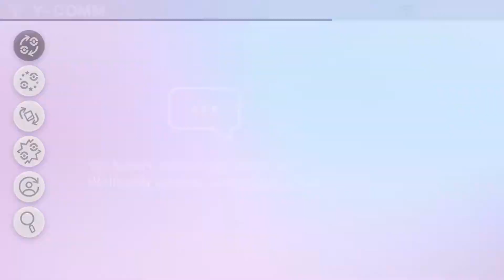Pokémon Shield 77 - Battle Dynamax Dusknoir At Stow-On-Side Stadium